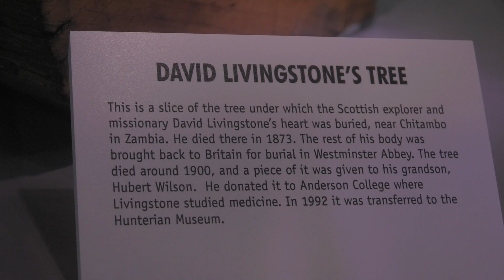SMP Member Awards - The University of Glasgow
Check out this video entry by the University of Glasgow to our SMP Member Awards 2017.

They said: "With University of Malawi College of Medicine and Malawi Liverpool Wellcome Clinical Research Programme we have been awarded £2million from Scottish Government, Wellcome and World Bank to establish a clinical research laboratory in Malawi. We are also training the next generation of Malawian scientists by establishing The Beit-Glasgow Masters Scholarships programme training two students each year for the next 5 years. Our partnerships are therefore benefitting health, education and infrastructure in both Malawi and Scotland."